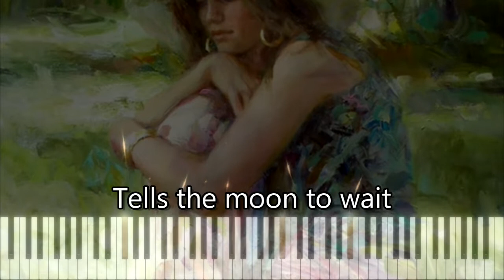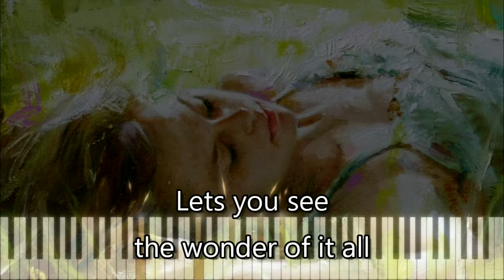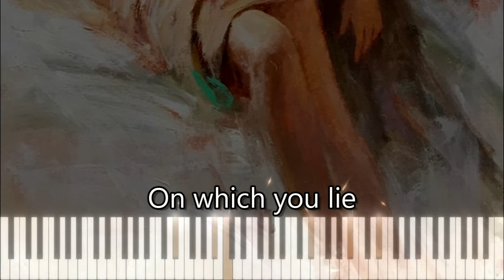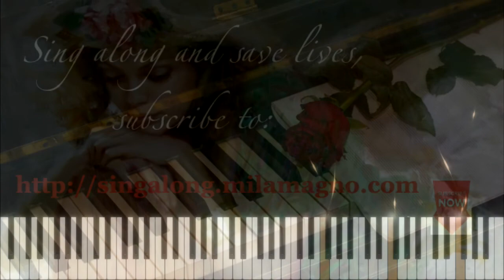The Summer Knows (Summer of '42 - with lyrics)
THE SUMMER KNOWS
Words by Marilyn and Alan Bergman

Summer of '42 is a 1971 American coming-of-age film based on the memoirs of screenwriter Herman "Hermie" Raucher. It tells the story of how Raucher, in his early teens on his 1942 summer vacation on Nantucket Island (off the coast of Cape Cod), embarks on a one-sided romance with a young woman, Dorothy, whose husband has gone off to fight in World War II.

Fine Art paintings by Vittorio Dangelico